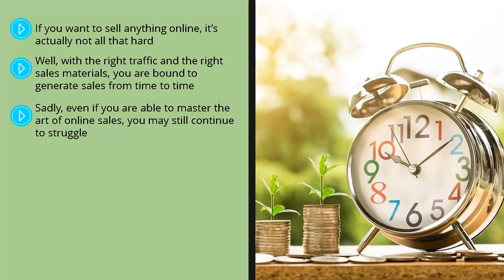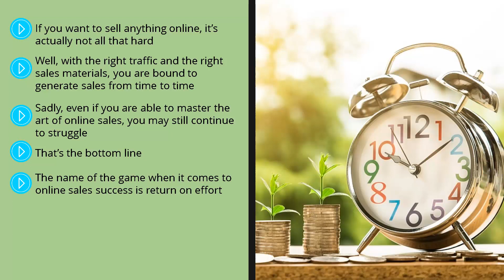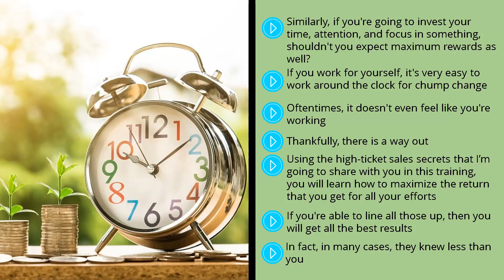high ticket sales secret video upgrade video course Introduction 🙏 2022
The productive Entrepreneur  video course Introduction 🙏 2022